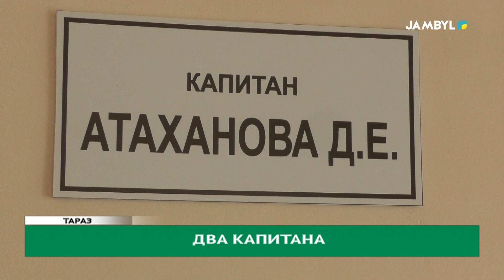Два капитана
В любой команде, как и на любом корабле, всегда есть только один капитан. Таковы правила единоначалия. Но бывают исключения из правил, как, например, в семье военнослужащих Атахановых из Таразского гарнизона. В их семейной команде сразу два капитана. И вопросов, кто главнее, не возникает.